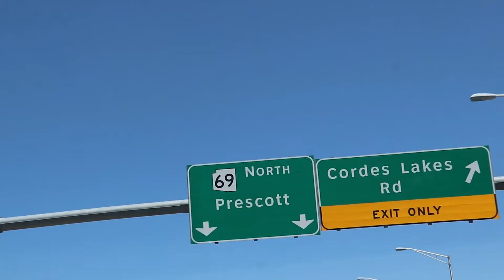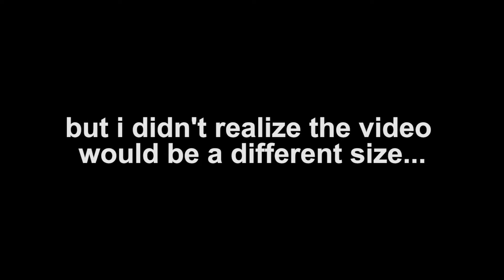VLOG 3: KAYAKING ADVENTURE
This weekend I went kayaking with my family for the very first time! It was kinda chaotic, but a great adventure!